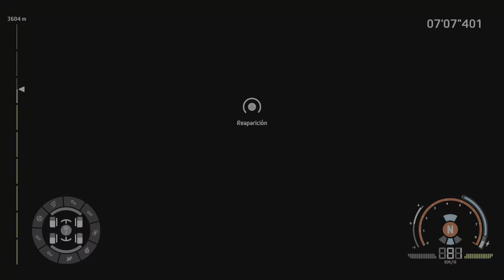WRC Generations rally Italia